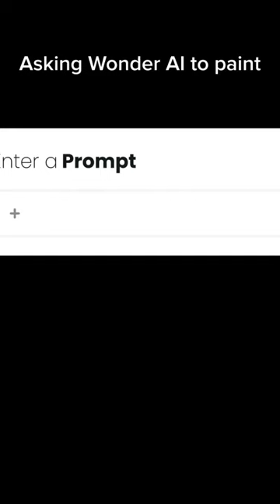The Tearful Embrace 😢